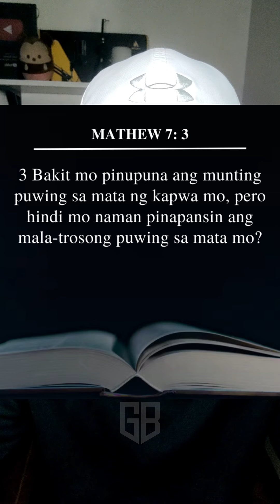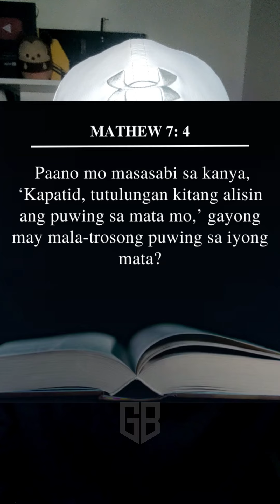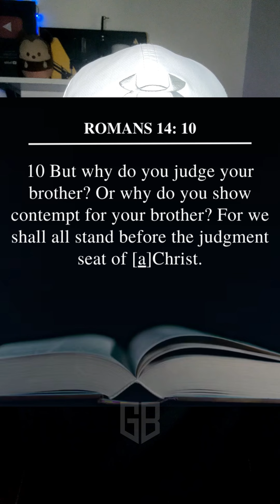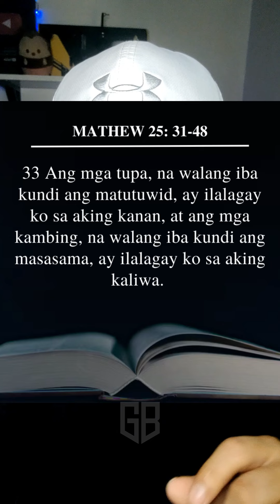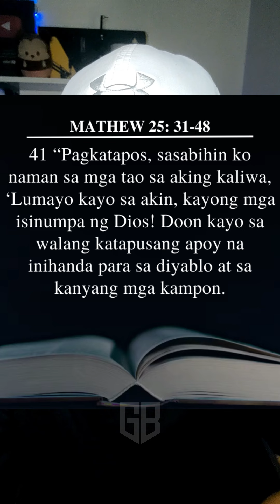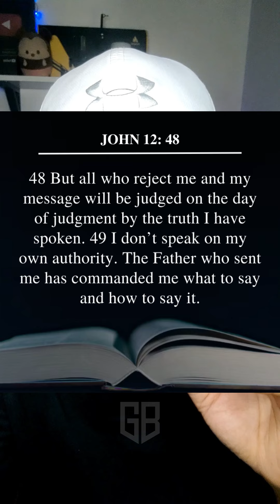PASTOR,,, HINDI DAPAT HUMUHUSGA!!!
ANU ANG SINASABI NG BIBLE SA PANGHUHUSGA???